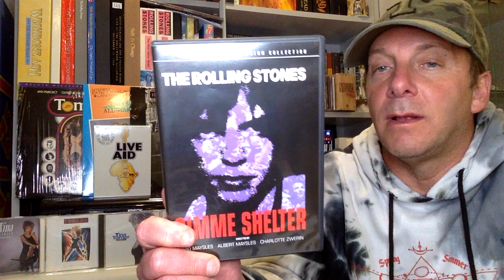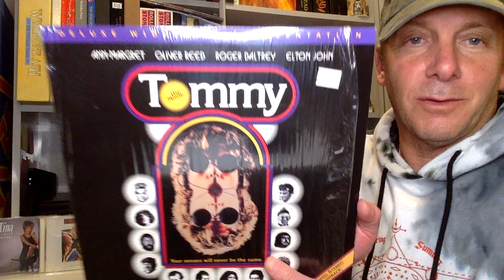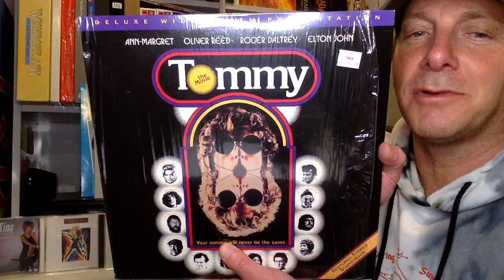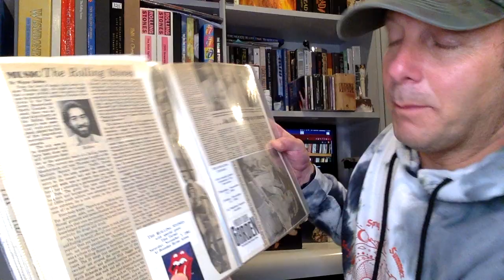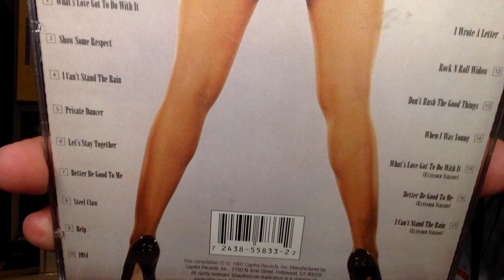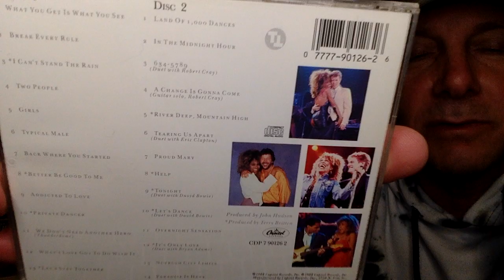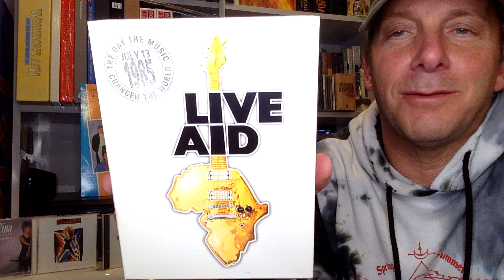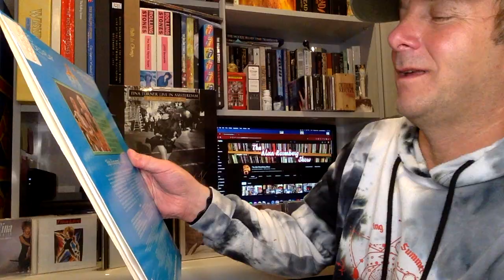Tina Turner Tribute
My tribute to the great Tina Turner.  I briefly tell her musical history and highlights, including some of her incredible live performances.  Tina's career had incredible highs and lows and it's an amazing journey to rediscover.